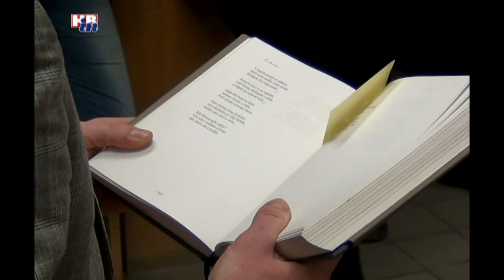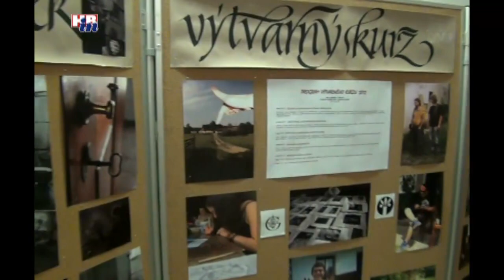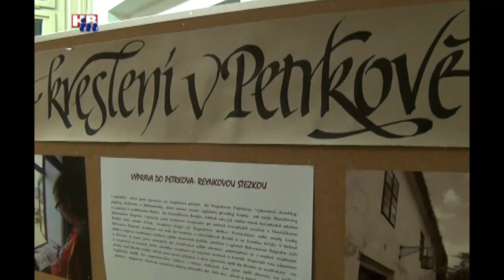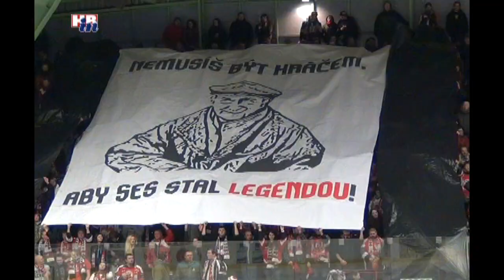Havlíčkobrodské minuty č. 641 06 02 2013